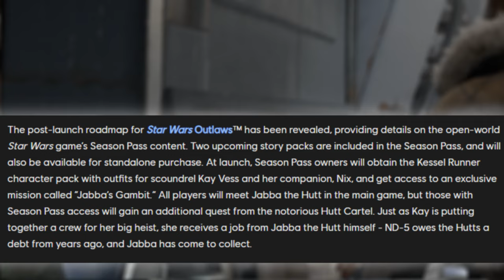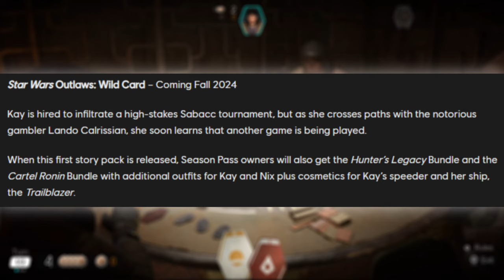Star Wars: Outlaws - DLC Roadmap Reveal!